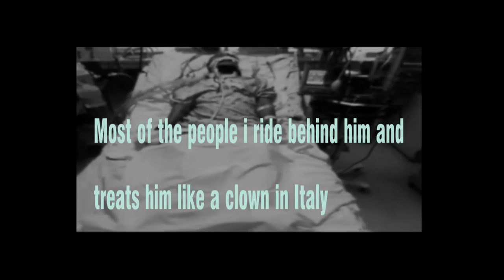Three shots to those who talk too much U2 remix